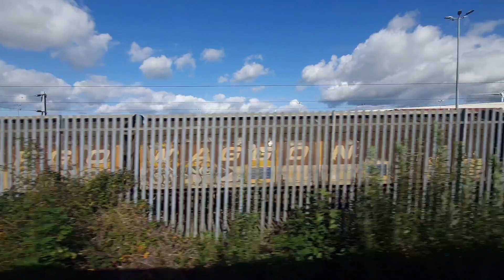Exploring England by Rail: BIRMINGHAM NEW STREET TO NORTHAMPTON | On Board LNR Train, 3/10/2023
Birmingham New Street to Northampton (3/10/2023)

In this video you will see the beauty of England by train leaving from Rugby Station and arriving at Northampton station .
Stai with me as I Explore England by travel